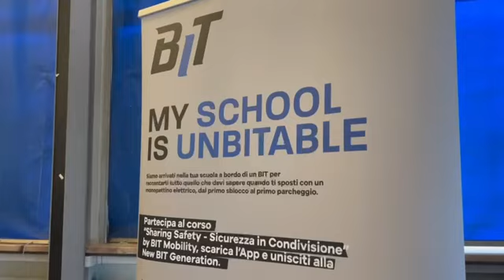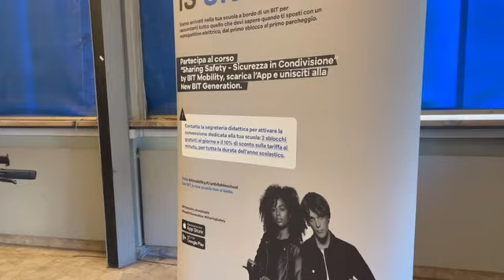Duecento studenti a lezione di monopattino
Hanno preso il via dall'Istituto "A. Pacinotti" i corsi di guida organizzati dal Comune di Venezia.

Una lezione di teoria, un quiz a risposta multipla, poi la prova su strada nel cortile della scuola dove è stato allestito un percorso con tanto di segnaletica stradale da rispettare. Gli studenti di Venezia a "lezione di monopattino", sono partite questa mattina dall'Istituto "Antonio Pacinotti" di Mestre le lezioni organizzate dal Comune di Venezia in collaborazione con BIT Mobility, la società che gestisce il servizio di noleggio sul territorio comunale.

Regola numero uno: indossare il casco. All'istituto ne sono stati regalati venti, un omaggio ai ragazzi che hanno risposto in maniera esatta a tutte le domande del test distribuito al termine della lezione teorica.

A illustrare il progetto, agli oltre 200 studenti delle classi terze e quarte riuniti nell'aula magna dell'istituto, è stato l'assessore alla Mobilità Renato Boraso, con lui il dirigente Roberto Di Bussolo, il docente vicario Marco Pezzola, e per BIT Mobility la marketing specialist Giada Zuanazzi e Davide Rossi del reparto supporto e sviluppo.